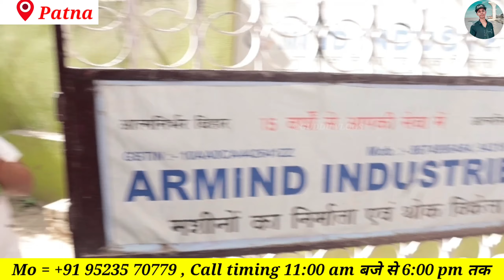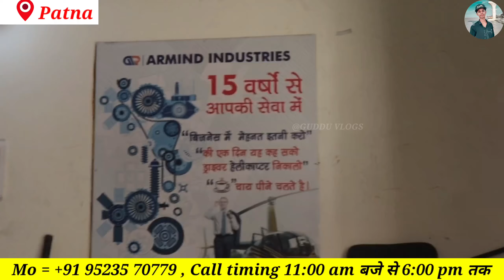call only 95235 70779 पटना में जॉब | Job in patna ||Patna me job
call only  पटना में जॉब  | Job in patna ||Job in smart city|| Patna me job @GUDDUVLOGS

call only पटना में जॉब  | Job in patna ||Patna me job ‎@GUDDUVLOGS

call timing 11:00 baje se 6:00 baje tak only
ARMIND INDUSTRIES Machine Manufacturers & Traders Opp.Fard Hospital NH-30 New Bypass Patna-27

search keyword

1. Work From Home Jo...
your quiry
job in bihar
job in patna
job in mujjfarpur
biharme job
jobs search
rojga
call only  faca | Job i.
Helper Job | Private Job 2021
govt jobs | govt jobs alert | govt jobs in...
पैकिंग के लिए निकली भर्ती | Packing job vaca
Company packing job 2023 || Packing jo
mumbairaftarnews ShabnamShaikh o..
Republic BHARAT WHATSAPP NUMBE
सविता जी को ईमानदार नौकर चाहिए जो घर के स.
550+ Urgent नौकरी आई हैं Google की किचन.
फार्म हाउस पर काम करने वाले लोगों की जरूरत है.
मोबाइल से 10 हजार रुपये रोज कमाओं ! पैसे की
Packing Job at Home | Work From Home
Company packing job 2023
₹25,000 से ₹60,000 महीना सैलरी / garme
mumbai me job
mumbai me job kaise dhunde
new delhi city
new job apply 2023
new vacancy 2023 juldi
noida company
online job
online job kaise karte hain
picker packer job kya hota hai
play boy job apply online kaise kare free
pune job
rk international delhi office
security company kaise khole
security guard
delhi job vacancy 2023 today
delhi me job kaise dhund
delhi me kaam kaha milega 2023
delhi me kam kaha milega
dubai me job ke liye online apply kaise k.
fitter work
ghar baithe business kare
guwahati job vacancy 2023
helper job
hyderabad airpor
hyderabad job
delivery boy job
dubai me job ke liye online apply kaise
fitter work
ghar baithe business karen
ghar baithe
government jobs 2023
helper job
hyderabad job
delhi industrial area
dubai mein job
job aap
12 pass job vacancy 2023
12th pass job 2023
agriculture job vacancy 2023
amazon company
asv engineering
call boy job sahi hai ya jhooth
job kaise milega
jobs
online jobs at home
private job
delhi job
delhi me job kaise
job kaise milega
mumbai job
job
job vacancy 2023
call boy job
cnc machine job work
call boy job sahi hai ya jhoot
job kaise dhundhe
kam kaise dhundhe
online job
job chahiye
company job
railway new vacancy 2023
guddu vlogs patna job new video
patna job vacancy 2023
gol bazar raipur
job in patna
noida industrial area
nps pension scheme hindi
patna city
job in patna
patna job
ghar baithe kam
job
jobs in delhi
online job
packing job
call boy job
call boy ki job ke liye kaise apply kare
delhi job
delhi me job kaise dhunde 2023
fmcg products wholesale market in del...
ghar baithe business kaise kare
gol bazar raipur
job delhi
job in ranchi
job kaise search Karo
noida industrial area
online job kaise dhunde
part time job kaise karen
patna city

 बिहार में पहली बार पटना में मिलेगा जॉब और हर एक प्रकार का यहां पर जॉब है मेल या फीमेल यहां पर टेक्नीशियन लेवल टेलीकॉलर चपरासी सिक्योरिटी गार्ड सभी प्रकार का जॉब है और यहां पर खाना रहना फ्री दिया जाएगा और यहां पर हर एक प्रकार का मशीन मिलता है जैसे पाउच पैकिंग मशीन कुरकुरे मशीन चिप्स मशीन पेपर कप मशीन पेपर प्लेट मशीन दोना पत्तल मशीन बैंड सीलिंग मशीन स्क्रबर पैकिंग मशीन पैकिंग मशीन अगरबत्ती मेकिंग मशीन मैन्युअल मशीन जॉब मिलता है वीडियो को ज्यादा से ज्यादा शेयर कीजिए और लाइक शेयर एंड सब्सक्राइब वीडियो देखने के लिए बहुत-बहुत धन्यवाद